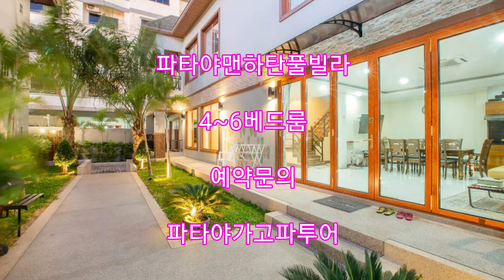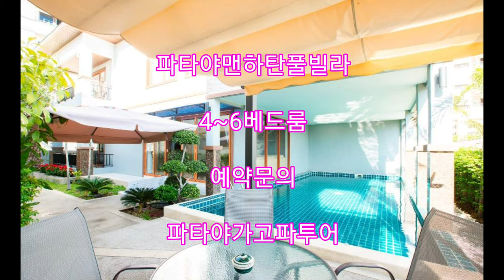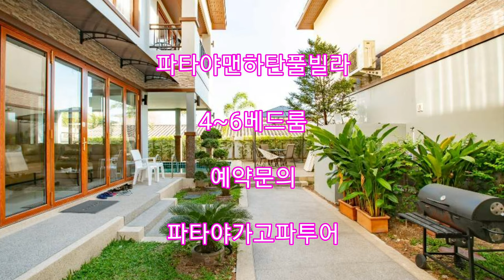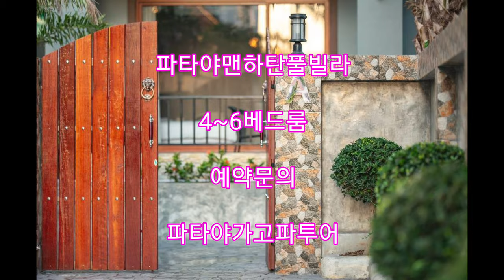파타야 맨하탄 풀빌라 2+1 프로모션(6월,7월) 파타야풀빌라예약 파타야풀빌라추천 파타야풀빌라가격 파타야시내풀빌라 파타야풀빌라파티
좋아요 와 구독은 큰 힘이 됩니다^^

파타야골프투어 여행상담 가고파투어 카톡 gagopatravel
파타야밤문화
파타야클럽
파타야아고고
파타야가이드
파타야현지투어
파타야골프여행
파타야밤문화여행
파타야가라오케
파타야모나리자
파타야비지니스
파타야정거장
파타야푸잉
파타야헐리우드
파타야인썸니아
파타야본클럽
파타야더피어클럽
파타야디퍼
파타야다빈치풀빌라
파타야탑풀빌라
파타야스카이빌풀빌라
파타야어메이징풀빌라
파타야낚시투어
파타야풀빌라파티
파타야선셋요트파티